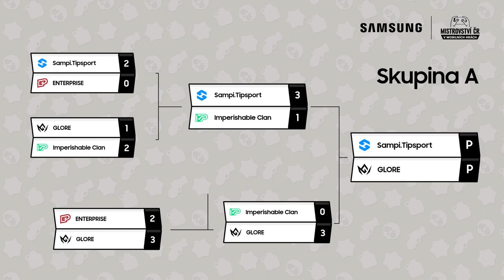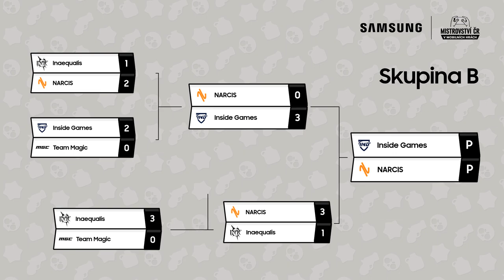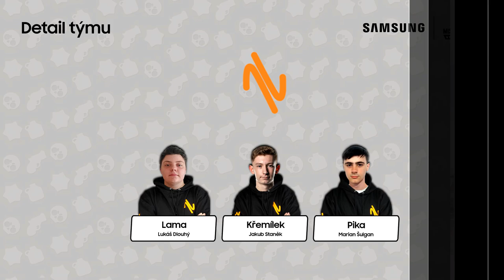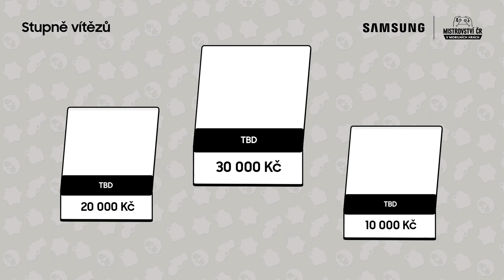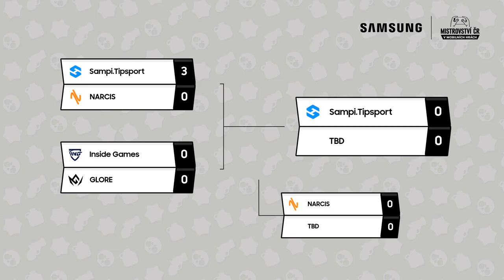Sampi.Tipsport vs. Team Narcis | Samsung MČR Brawl Stars | semifinále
Zápas v rámci MČR v Brawl Stars.